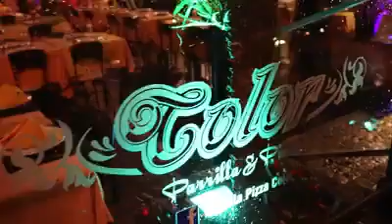Color Parrilla & Pizza - Puerto Iguazú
Más de 30 años de trayectoria en la ciudad de Puerto Iguazú. Somos una empresa familiar conformada hace más de 30 años en la ciudad de las Cataratas. Construída sobre una base sólida de unión, esfuerzo y creatividad logramos posicionarnos entre los primeros establecimientos gastronómicos de la ciudad de Puerto Iguazú y la Triple Frontera (Argentina, Brasil y Paraguay)

Siempre innovando en la creación de nuevos platos, ofrecemos un menú variado con más de 60 platos con la calidad que solo Color Parrilla & Pizza puede ofrecer. Parrilla. Pizzas. Bife de Chorizo. Bife de Lomo. Asado el estilo brasilero. Picaña. Surubí. Pacú. Pechuga de Pollo. Ravioles de Rúcula y Espinacas. Espaguetis. Raviolones de Surubí y Mozzarella. Sorrentinos de Jamón y Mozzarella.
Pechuga de Pollo Rellena al Torrontes
Bondiola de Cerdo BBQ.  Pacú Salto Dos Hermanas.